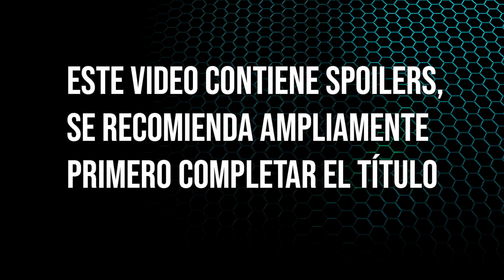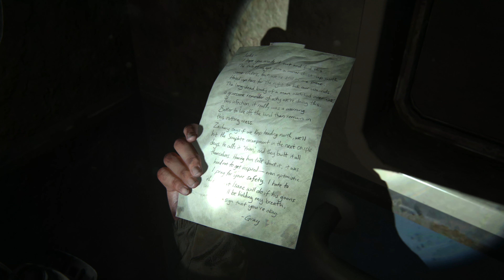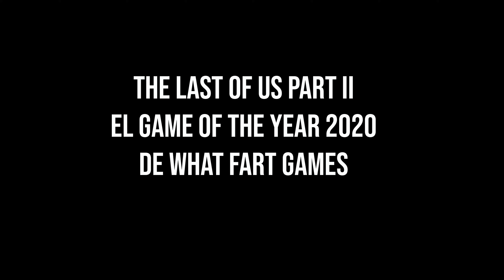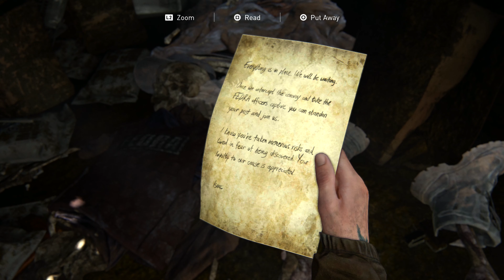Sublime Imperfección The Last of Us Part II | Juego del Año 2020 | Tributo | What Fart Games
Sekiro Shadows Dies Twice:
Xbox one
Hollow Knight Nintendo Switch
Nintendo Switch Animal Crossing Edition
Animal Crossing Standard Edition
The Last of Us Part II
FFVII Remake

INSTAGRAM de todos los anuncios del PlayStation Showcase, los precios del PS5 y los más recientes anuncios de lanzamientos.